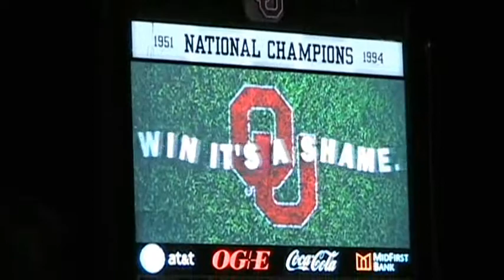Oklahoma Takes Out Wichita State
The Oklahoma Sooners got back to their winning ways, taking down the Shockers 8-1. Palestra.net's Nick Lawton has more from Norman.